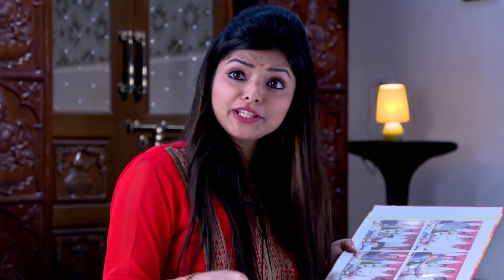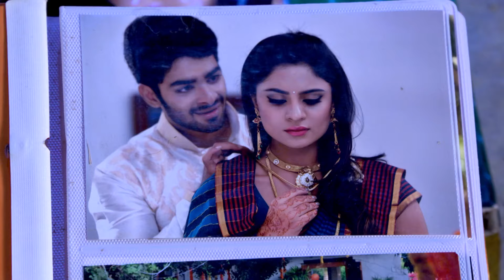Arjun ಮತ್ತು Amrutha ಒಟ್ಟಿಗೆ ದಿನ ಕಳೆಯುತ್ತಾರೆ | Naagini | Full Ep. 587 | ZEE Kannada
Show Name : Naagini
Producer/Star Cast : Naagini Nagamatha,Adishesha,Amrutha,Mayangani
Episode No : 587

Naagini - Full Ep - 587 - Amrutha, Arjun - Zee Kannada